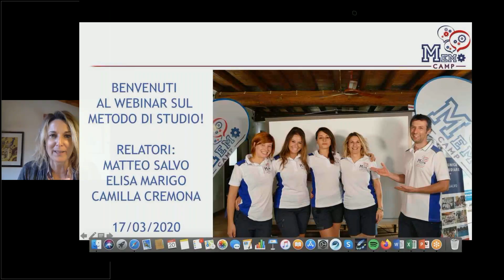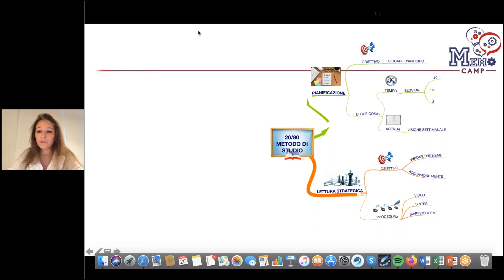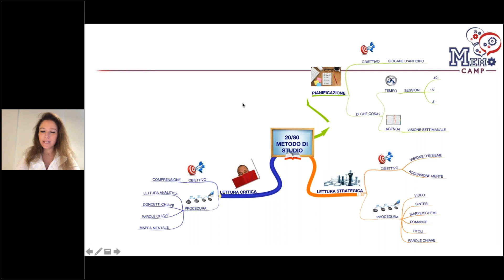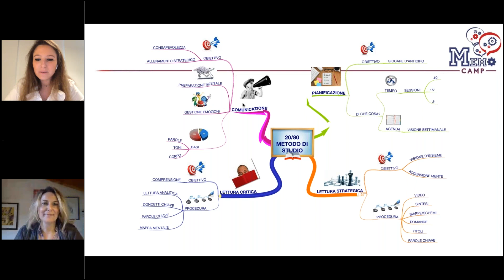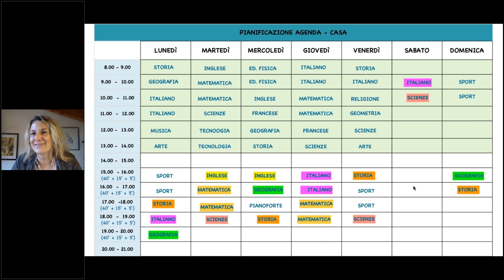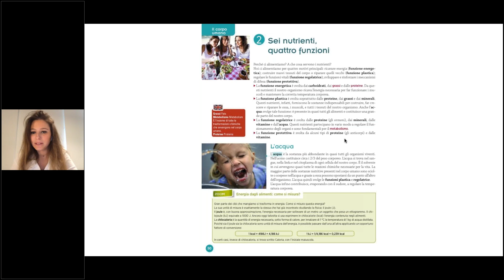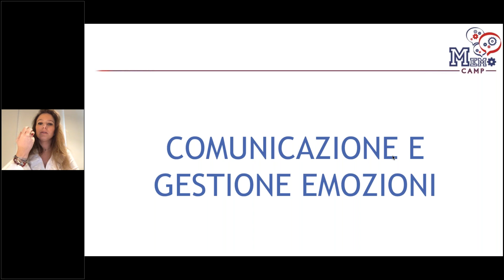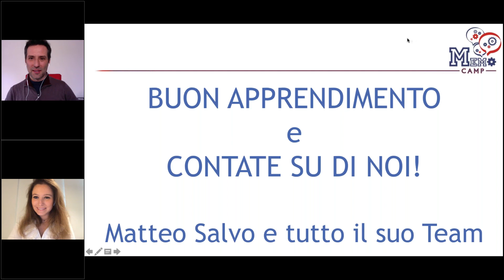Lezione Online Scuola sul Metodo di Studio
Registrazione del Webinar sulla Metodologia di Studio registrato a Marzo 2020

Altri Video su YouTube che ti possono interessare